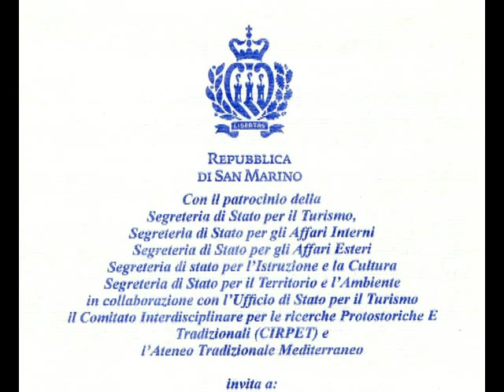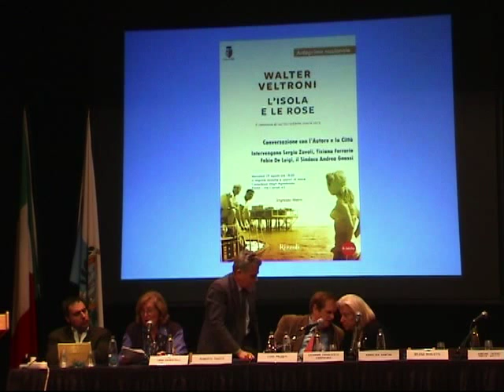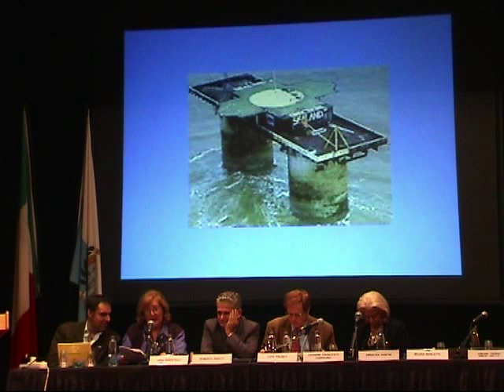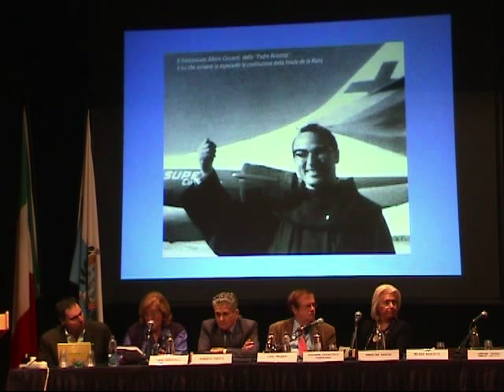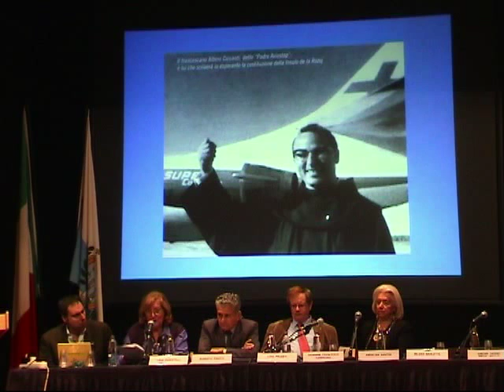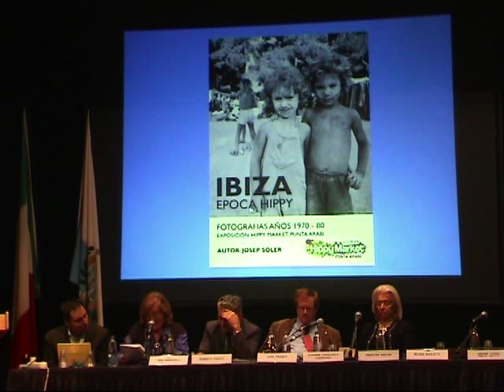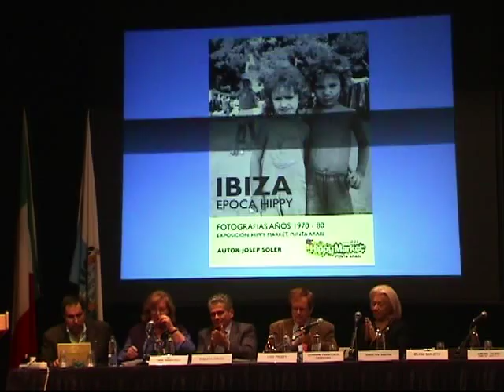Lidia Parentelli - Simposio San Marino - Mystica Rosa Ascosa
L'intervento di Lidia Parentelli al 14° Simposio su Scienza, Tradizione e Dimensioni del Sacro di San Marino 2014.